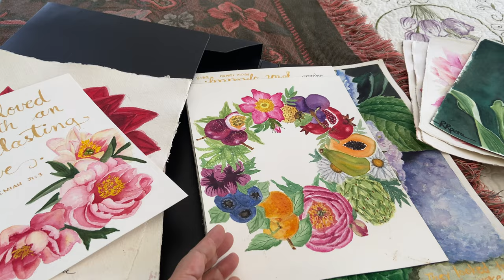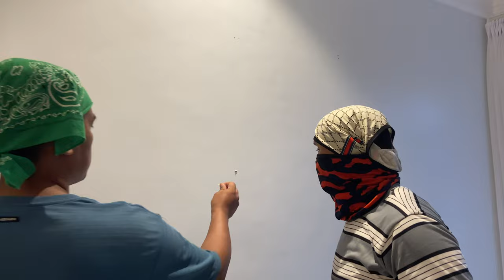Our Loft/Library Gets a Makeover! | Framed Watercolor Paintings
Hello, everyone!

So, here it is! Been so inspired to do this makeover of our loft which is also our mini library and my studio. I am so happy and satisfied on how it turned out. So, I hope that you'll enjoy watching and be inspired to make decorating projects in your home as well.